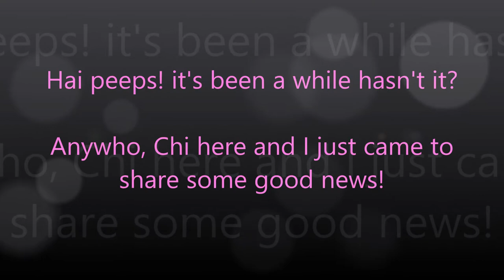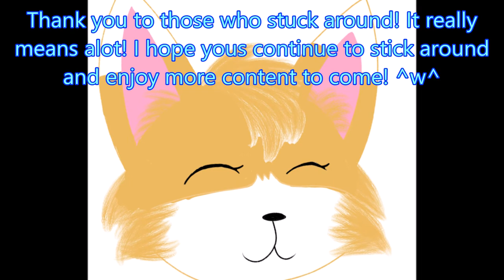The Return Of Chihuahua Kawaii!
I has returned! =D
Ima use this channel for general vids such as memes, pets, etc just like before ^w^ I wasn't really inactive all this time tho! I still watch lots of videos and create playlists ^w^

If you still wanna see more of my ocs and animations, check out my art and furry channel for more creative content!
I love making projects and work super hard on them so your support means alot to me!

--[Credits]--
Art by me, last 2 pics by kaydolf and Lydianlyre
Music is Colors by Tobu
Chi is a longhaired chihuahua that's a fursona that's created, designed, and owned by me
Hazel is a kit fox fennec mix that's a main fursona that's created, designed, and owned by me

Seriously tho.. I already put up with enough theft. Theft ain't cool and you know it! So leave my art and characters alone. Fanart welcomed however as long as it's not gory or hateful. But yeah go make your own ocs and artwork instead of stealing from others. It really isn't that hard, so yeh. :/

No hate comments please! If you're gonna be mean, don't say anything at all. Thanks for reading, watching, and checking out my content ^-^